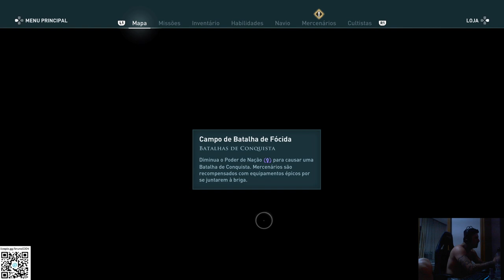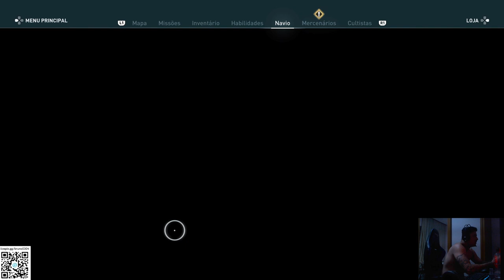ASSASSIN'S CREED ODYSSEY - GAMEPLAY PART 6